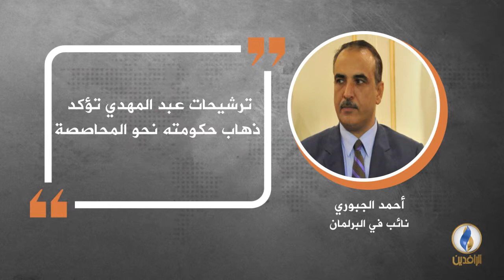في دقيقة .. أبرز التصريحات الصحفية ليوم الثلاثاء.